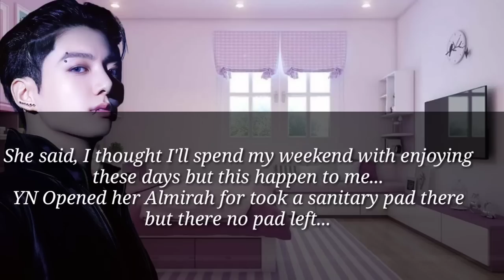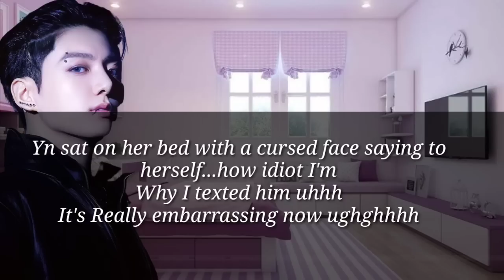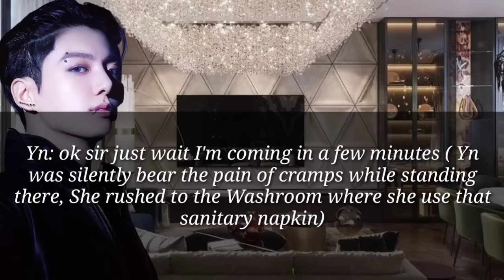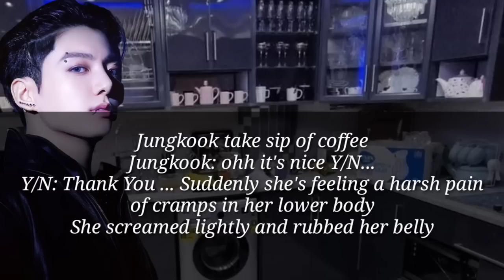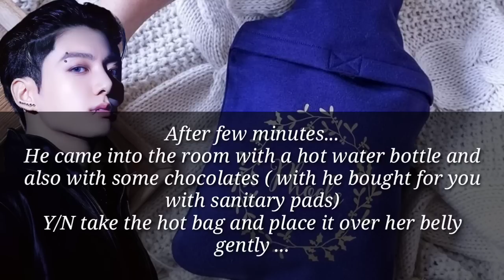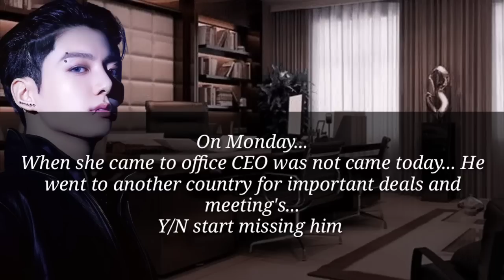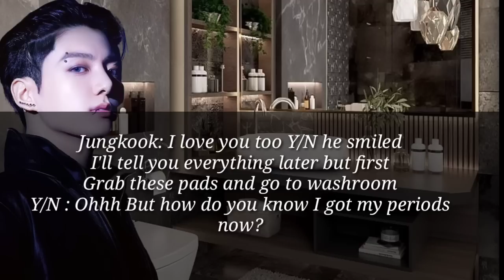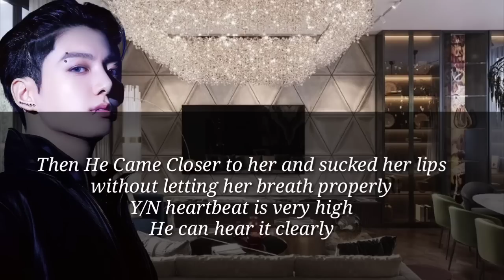When You Texted Your Cold CEO To Buy You Sanitary Pads Instead Of Your Brother[Jungkook ff]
taehyung oneshot
taehyung ff
taehyung fanfiction
v ff
v oneshot
v fanfiction